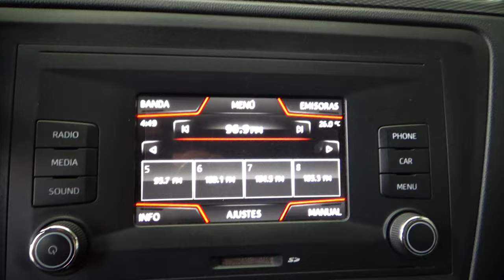Seat / Toledo / 2018 - 11427